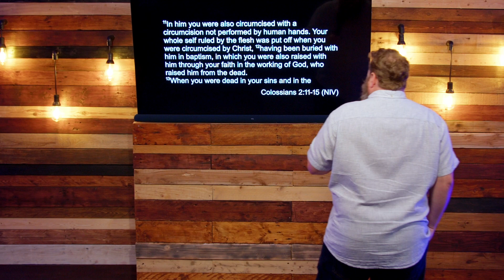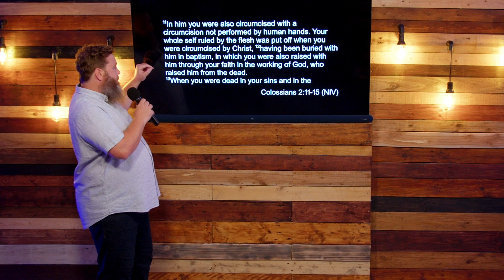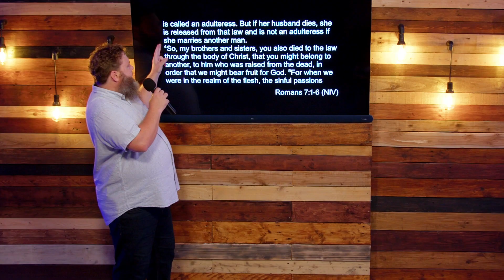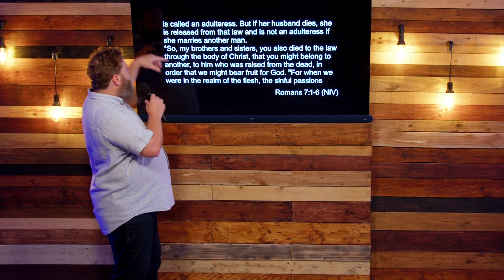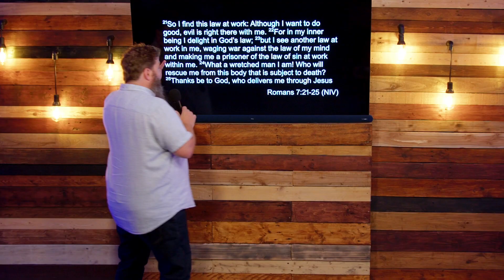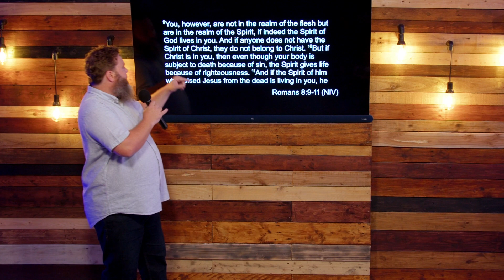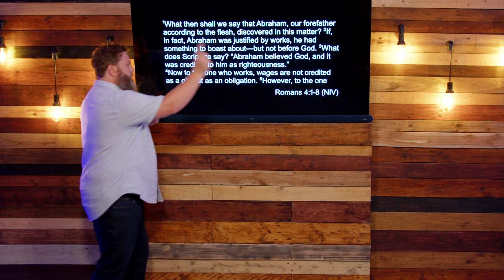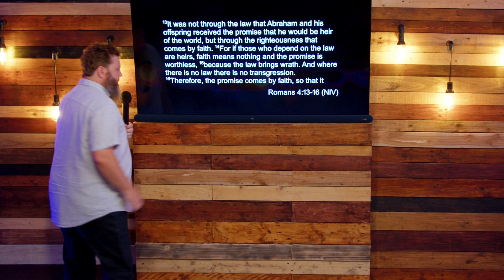Who Will Rescue Me From Death // Sean Whaley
This message was preached at City Church International on 13 August 2023.